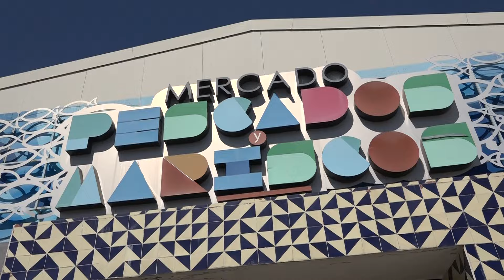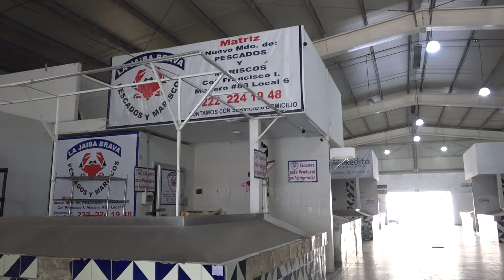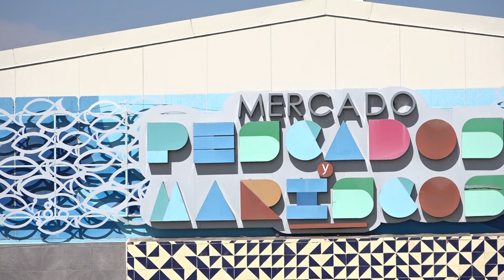Entre el olvido y el abandono: Mercado de pescados y mariscos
La petición continua de los comerciantes es mayor difusión